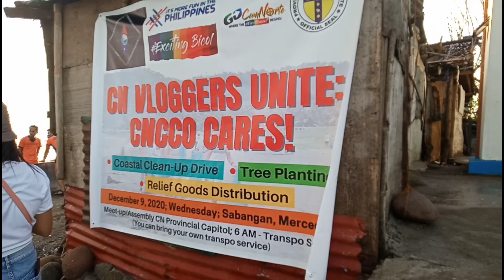CN VLOGGERS UNITE: CNCCO CARES | BRGY. SABANGAN, MERCEDES, CAMARINES NORTE